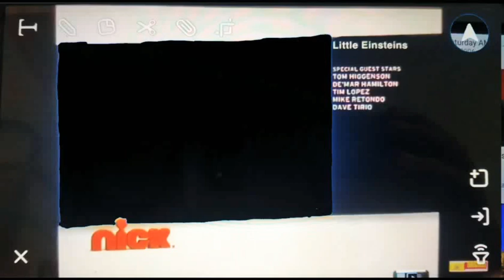Nickelodeon Split Screen Credits (September 2nd, 2009)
Up Next Banner/Credits/Up Next Bumper)Patrick Hates BlueySponge Bob & Sling On Green Screen BackgroundNick Toons Rise Of The TMNT New Premiere Sceeen Bug Bluey Dance Mode USBluey Dance Mode UK